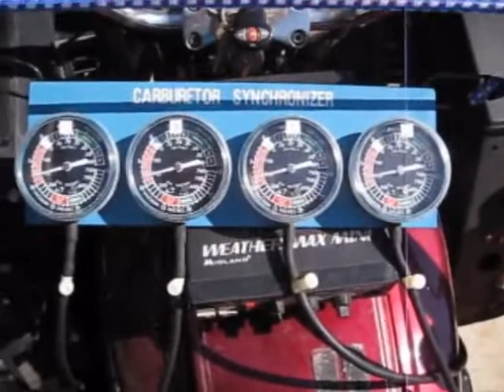GL1100 Carb sync after tightening intake clamps